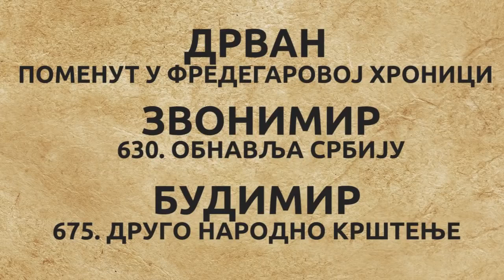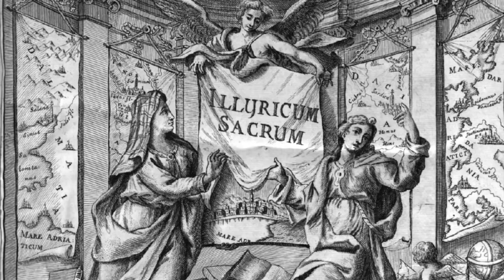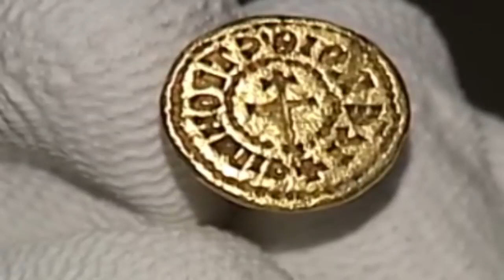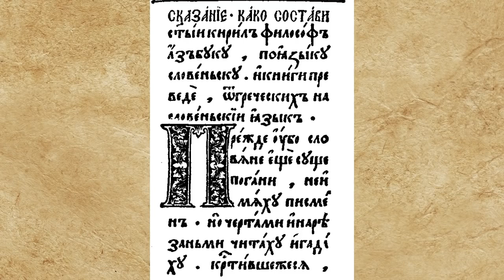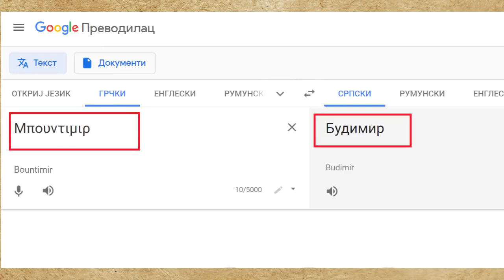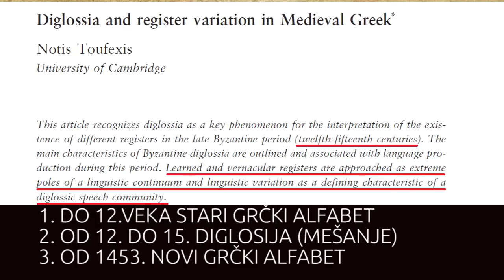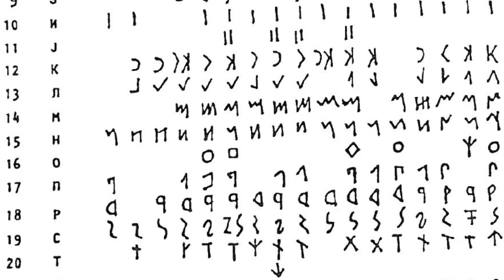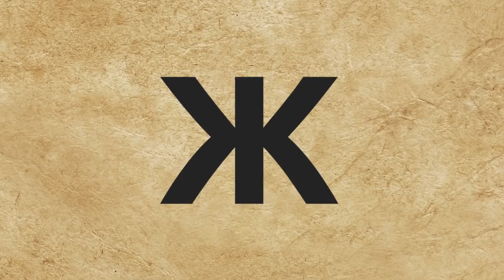Skrivena istorija Srba ▶ Tajna Stroimirovog Pečata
Documentary program on Sima's channel / The Hidden History of the Serbs (( The Secret of the Strojimir Seal) ▶Tajna Strojimirovog Pečata   Skrivena istorija Srba  Dokumentarni-☕- program - Skrivena Istorija Srba